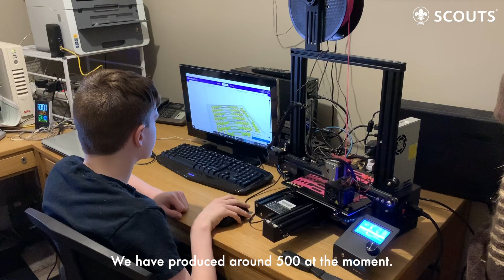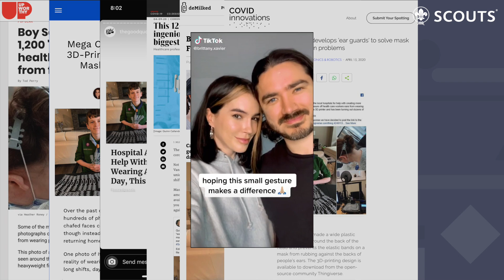12-year-old Scout helps hundreds of healthcare workers using 3D printer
Meet Quinn - the young Scout from Canada who has inspired the production of tens of thousands of ear guards for healthcare professionals around the world! 👏

Do you have access to a 3D printer? Watch & learn how you can get involved to help your local hospital & clinic workers 👩🏽‍⚕️️👨🏼‍⚕️️